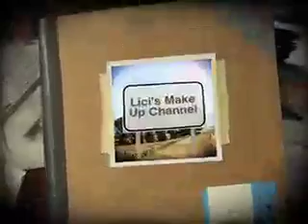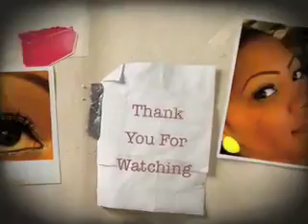Mac Haul # 2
Hey Everyone, I went to the MAC store this Sunday & I purchased some stuff. I always have fun when I go there... *wink wink* hope you enjoy. ! Love ya'll. Muah. Oh Dont forget to rate & subscribe. =) Lici xoxo